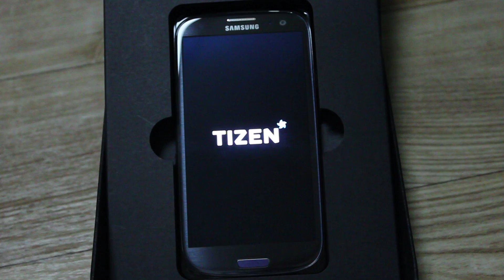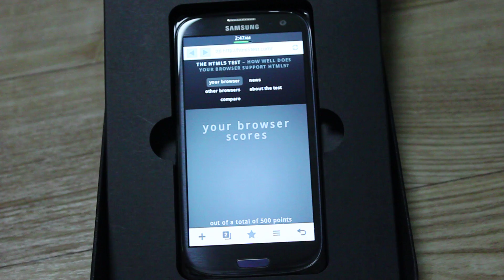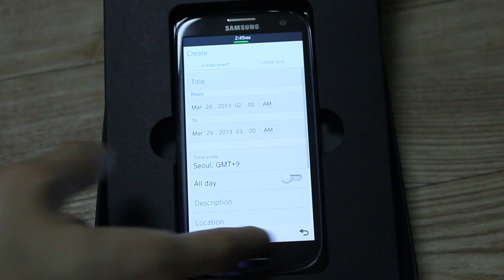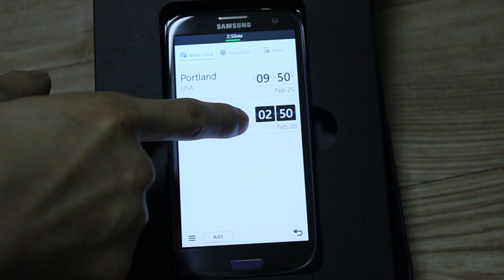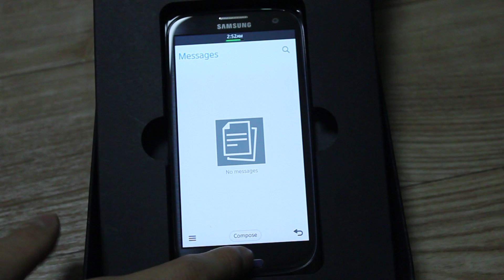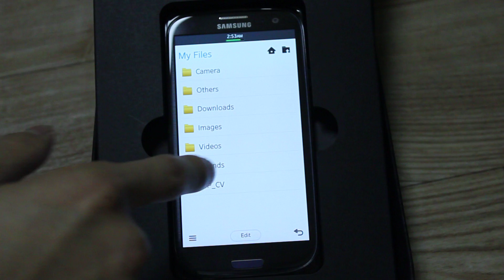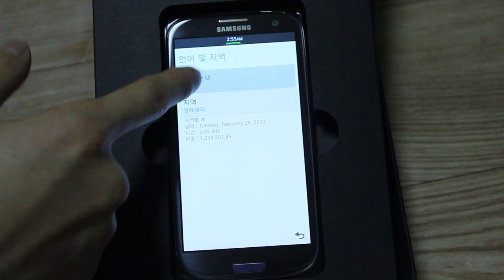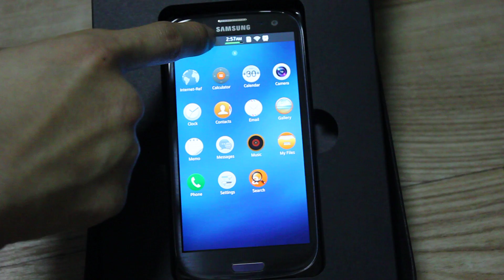Overview of new Tizen Reference Phone RD-PQ with Tizen 2.0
Sorry for my poor English but I hope you will enjoy it.